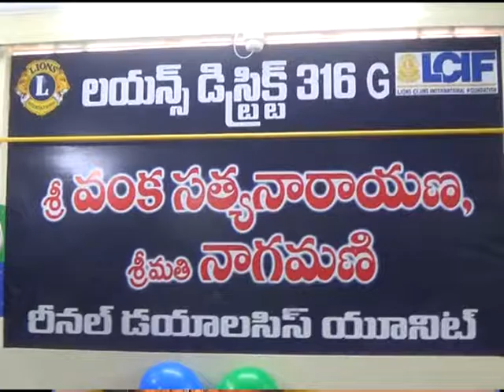6 11 2016 News 2